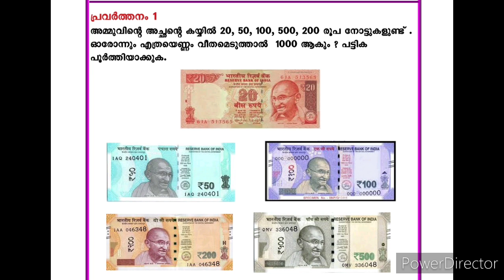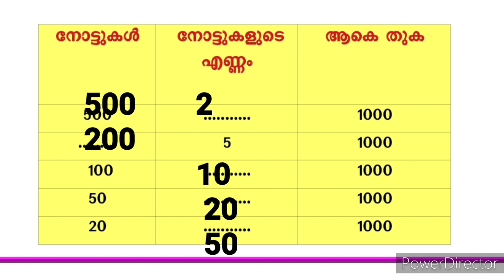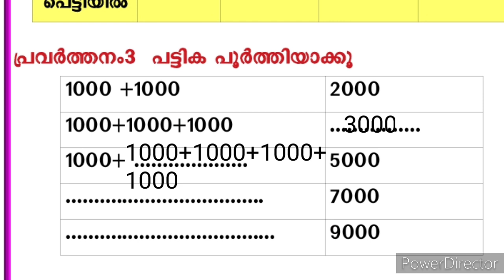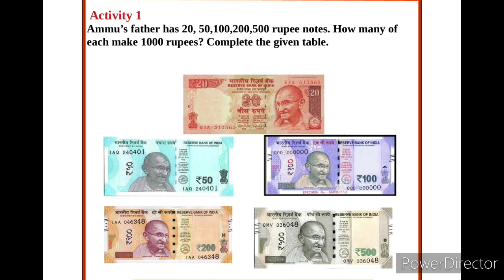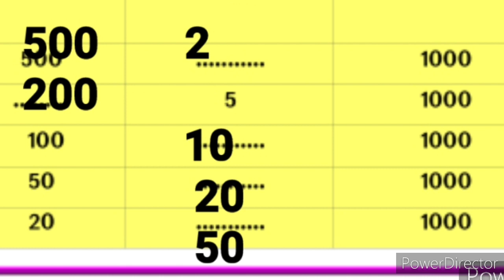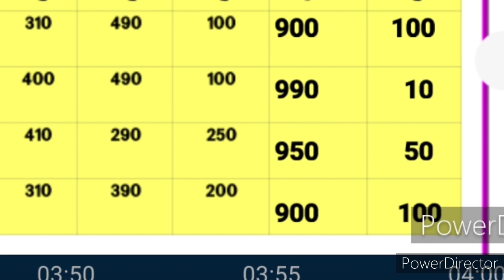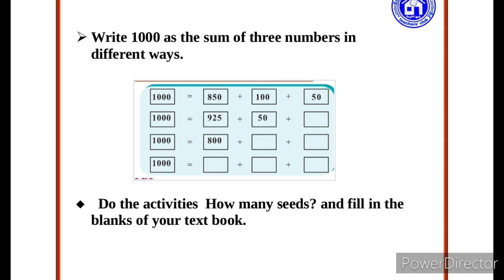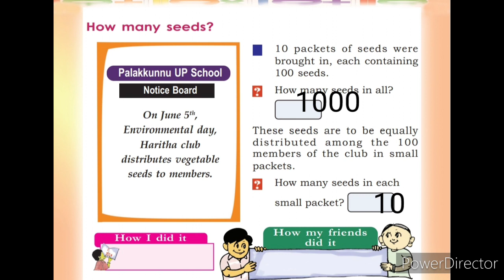Class 4 maths worksheet July 7#malayalam and english medium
std 4 maths worksheet July 7
changayi vlog